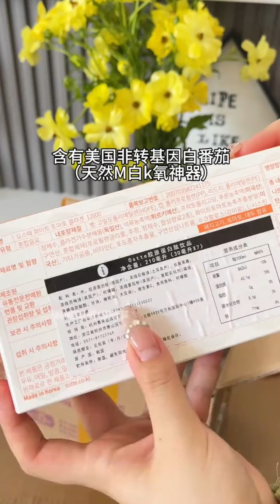Daily Vlog🎀 | Immersive Snack Cabinet Storage | Beautiful Tea Area Layout | Cleaning Table Make up✨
Hi everyone! ❣🥰
I really enjoy making this compilation video and I hope you guys enjoy it too.So for today video is Daily Vlog🎀 | Immersive Snack Cabinet Storage | Beautiful Tea Area Layout |  Cleaning Table Make up✨🌸